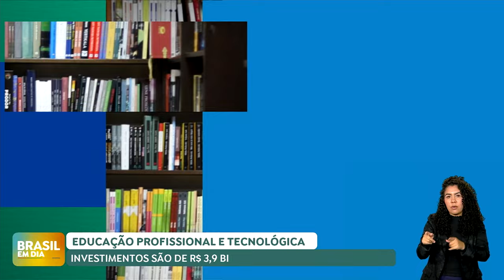No Ceará, Lula anuncia investimentos para instituições federais de educação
No Ceará, Lula anuncia nesta quinta investimentos para instituições federais de educação do estado. O programa de expansão dos institutos federais de tecnologia marca o reinício dos investimentos na educação técnica e profissionalizante no Brasil, com quase R$ 4 bilhões em recursos.